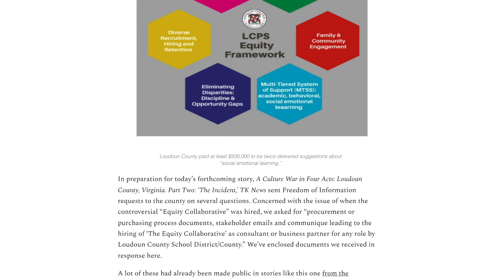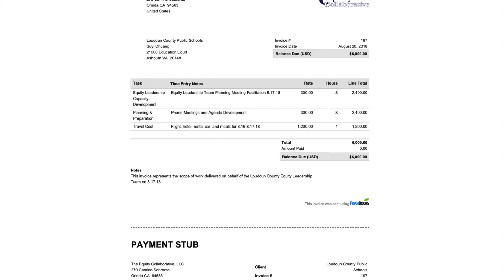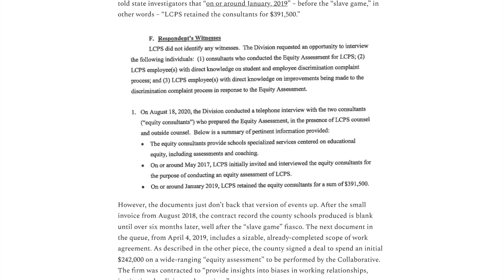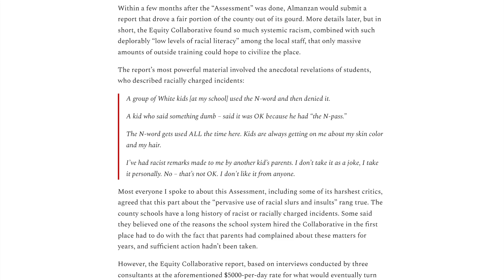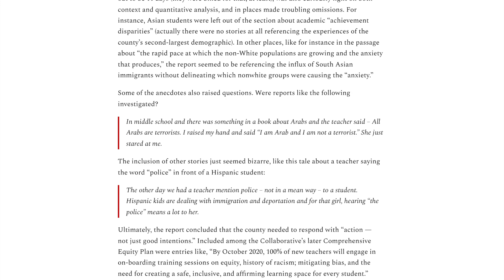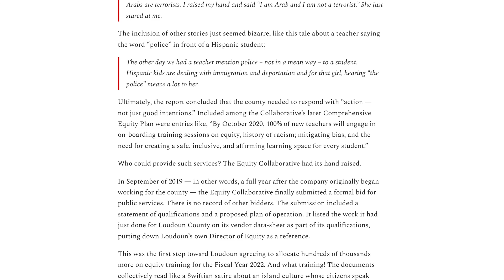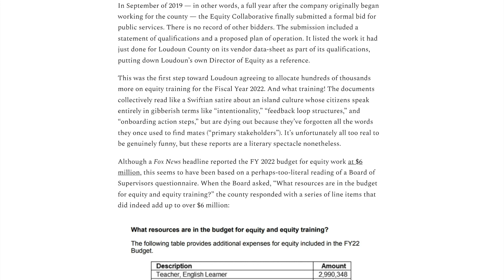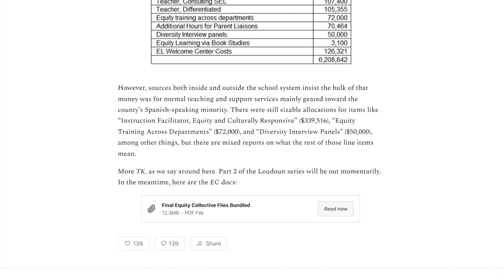Loudoun County Freedom of Information Request #1: The Equity Collaborative Documents -- Narrated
The documents at the heart of a nationwide controversy.

Read the FOIA documents, and original text at TK News on Substack. Taibbi.Substack.Com

Narrated by Jared Moore.

Find us on Apple Podcasts ( or wherever you get your podcasts)

Original text version published 12/10/21